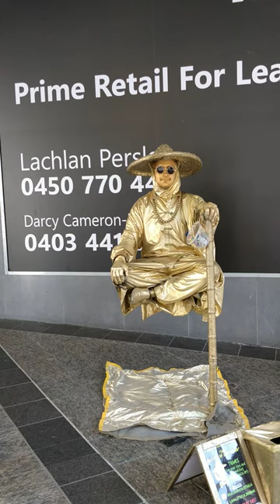Street artist at South Bank, Brisbane, Australia